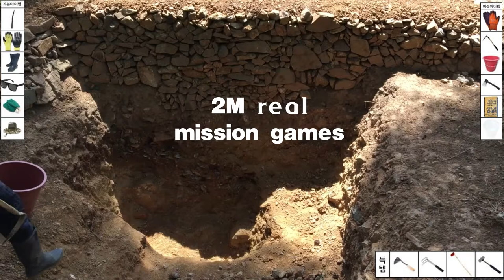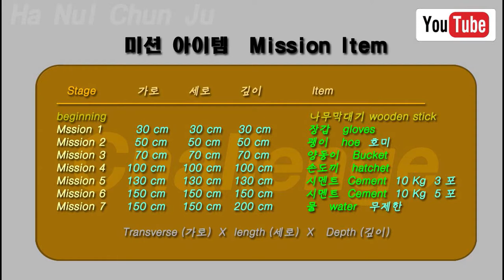Build digging two meters dam. Part 30